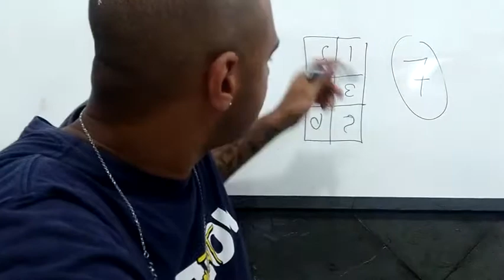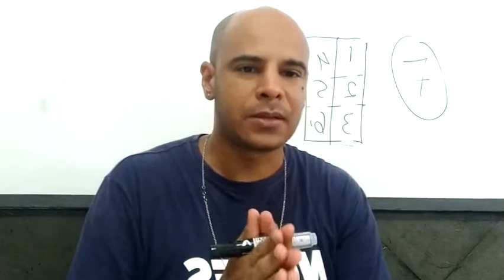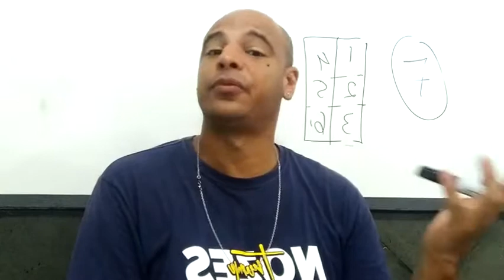Professor Rodrigo - Artes - 7ano